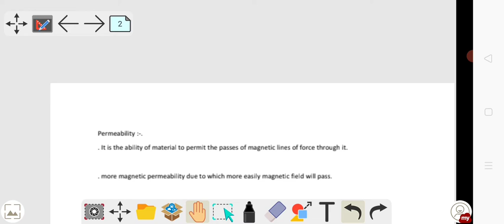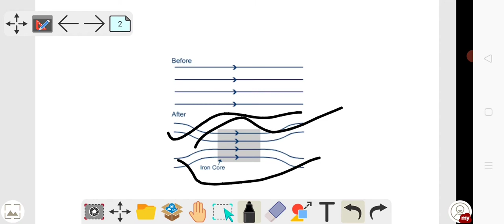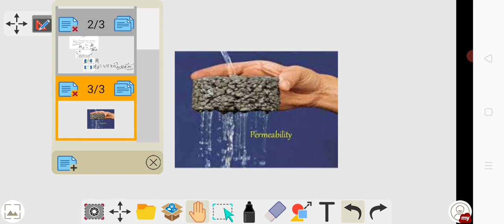Permeability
Fundamentals of electrical and electronics engineering#electric and magnetic circuit